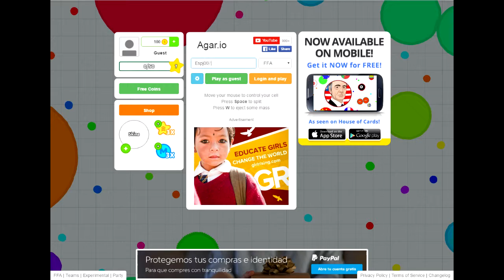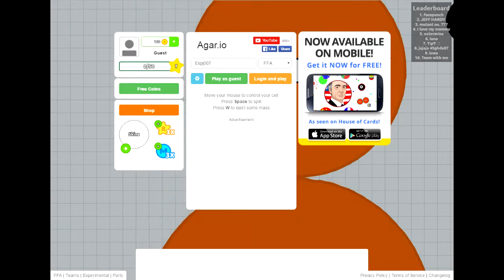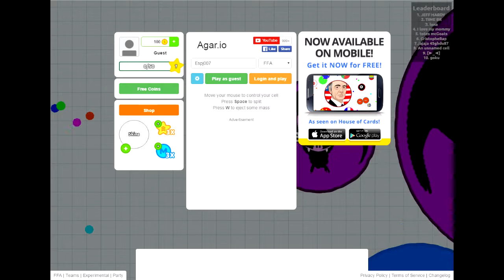El Juego de las 1000 y un Bolas!!! - Agar.io | ESPJ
Hola gente de YouTube, en este video estaré jugando el popular juefo de "AGAR.IO"  sean testigos de otro juego en el que soy bien FAIL. Espero que sea de su agrado y ¡¡¡  A DISFRUTAR !!!